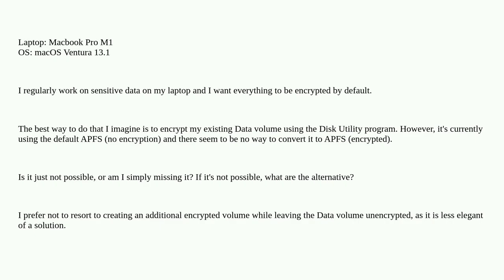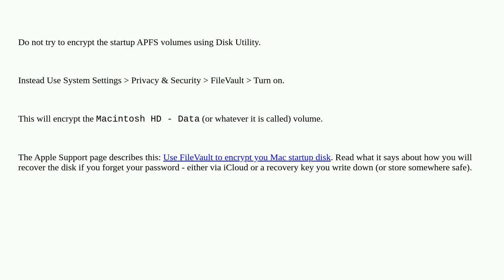Converting an existing 'Data' volume to APFS encrypted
A special thanks goes out to the community

  m1 encryption macos apfs